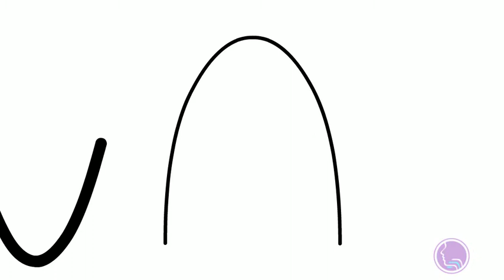Pulse Duration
A brief animated tutorial on the electrical parameter of pulse duration AKA pulse width.